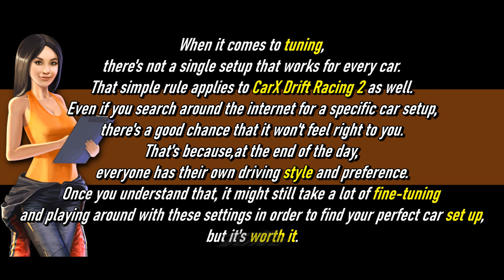CarX Drift Racing 2 - MOON KNIGHT - 3.0L I6T Tuning and Test Multiplayer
Carx Drift Racing 2 moon knight tuning and test multiplayer
Engine Swap: 3.0L I6T
SKYLINE GTS-t Type M HCR32

DEVICES SETTING:
Steering angel: 360
Controls: Gyro/Tilt
Sensitivity: Full bar
Linearity: Full bar
Transmission type: Automatic
Assistant type: ver.3

CHAPTERS:
00:00 Multiplayer Test
01:49 Tuning